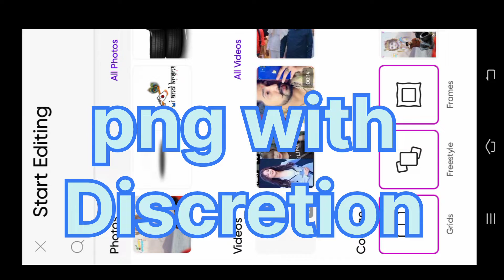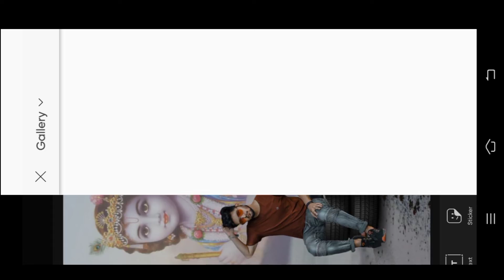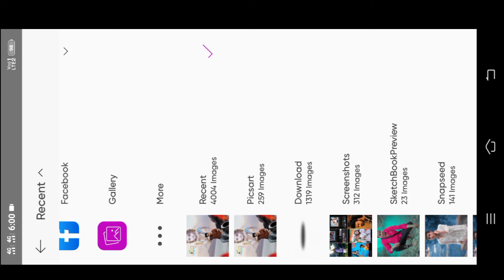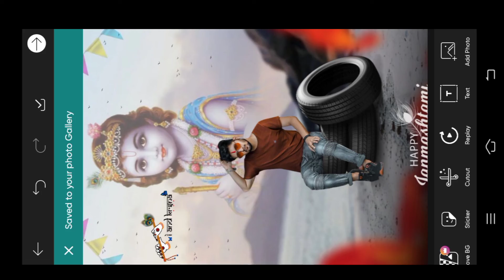Krishna Janmashtami Photo Editing 2022 || ShriKrishna Janmashtami Photo Editing in Picsart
Krishna Janmashtami Photo Editing 2022 || Shri
Krishna Janmashtami Photo Editing in Picsart

Hi Friends
IAm kesar bhai
About This Video:
Hello Friends Aaj Main Aap Logo Ko Sikhaane Vala Hu
Kuch Is Type Ki Krishna Janmashtami Photo Editing
2022 || Shri Krishna Janmashtami Photo Editing in
Picsart New Agar Aap Logo Ko Meri Editing Pasand

krishna janmashtami photo editing alight motionKrisnna janmasntami pnoto eaiting course

🔰🔰🔰🔰 tags 🔰🔰🔰🔰🔰🔰

Background Music